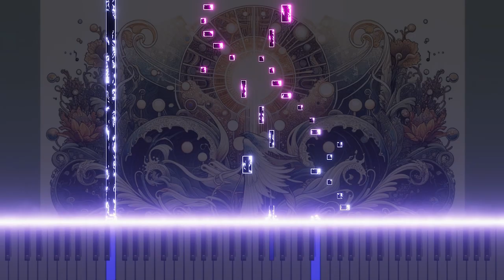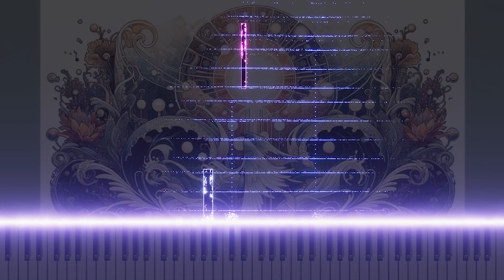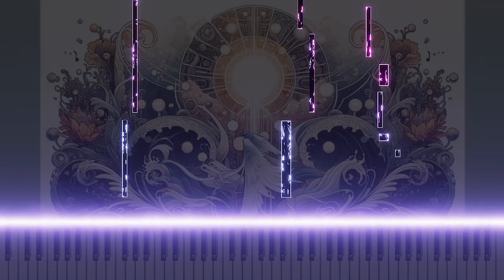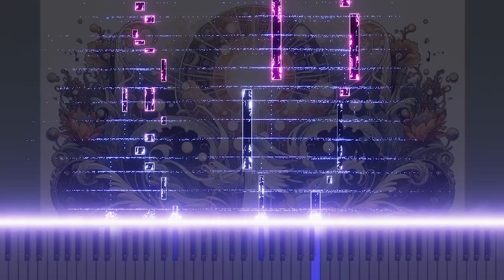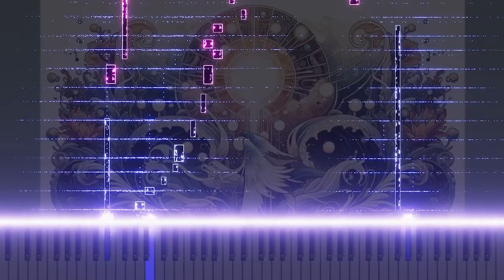45. Fugue on a theme by Bach for organ in E Major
Immerse yourself in the divine 'Fugue on a Theme by Bach for Organ in E Major'. This piece, masterfully composed for the pipe organ, weaves a tapestry of intricate melodies and harmonies, showcasing the instrument's vast range. Set in the bright and uplifting key of E Major, it captures the essence of Bach's musical genius, offering listeners an exquisite journey through baroque sophistication. A respectful ode to Bach's enduring influence, this fugue is now available for your enjoyment on YouTube.